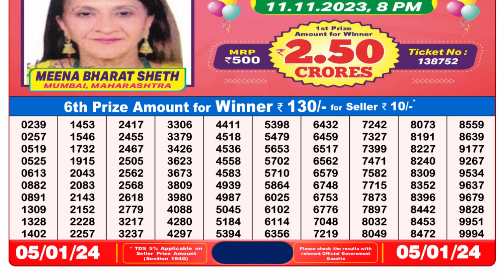🔴 Lottery Sambad Live 08:00pm 05/01/24 Evening Nagaland State Dear Lottery Result Pdf Download